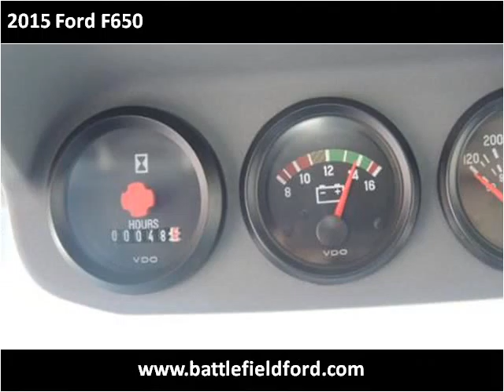2015 Ford F650 New Cars Manassas VA